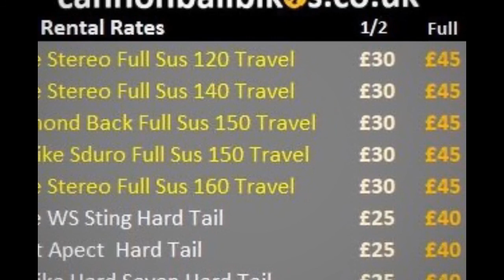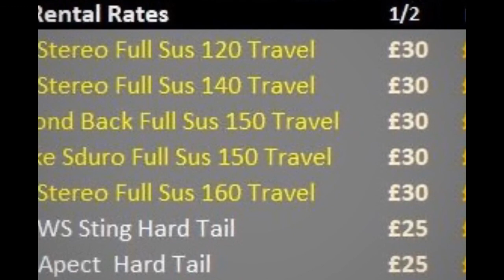Devil Dyke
Cannonballbikes